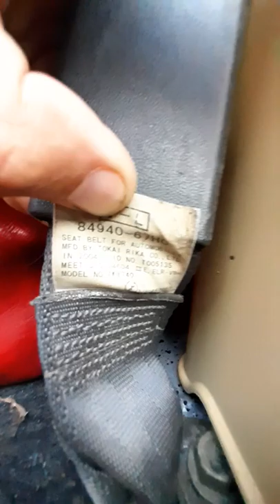TRANSFORMER PICK-UP 4X4 REVIEW(DA63T-SUZUKI CARRY)